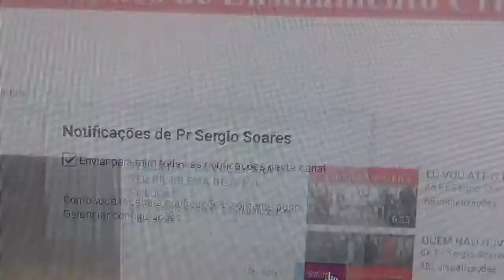AS BORBOLETAS ESTÃO ACABANDO. ENTENDA O POR QUE DE MUITAS PESSOAS ESTAREM SAINDO DAS IGREJAS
5 MINUTOS QUE VÃO MUDAR A HISTÓRIA DA SUA IGREJA, VOCÊ VAI ENTER UMA PRECIOSA LIÇÃO.

CONTATOS COM O PR. SÉRGIO SOARES
WHASTAPP: 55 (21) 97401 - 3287